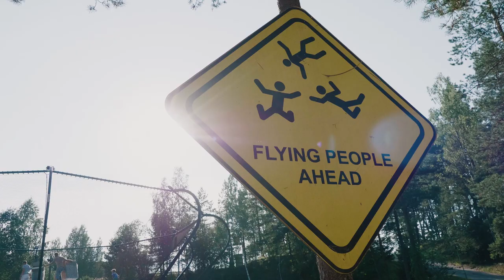From Chef to Champion of Indoor Skydiving - The Story of Toms Ivans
This is the story of how Toms Ivans, a young breakdancer and part-time chef, became champion of indoor skydiving at the World Cup of Indoor Skydiving 2018 in Bahrain. Credit Aerodium.